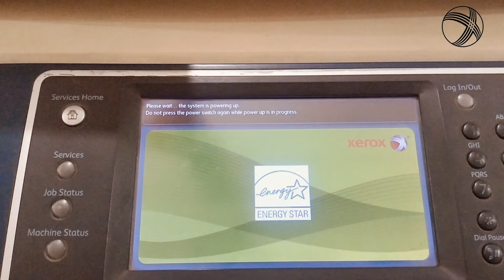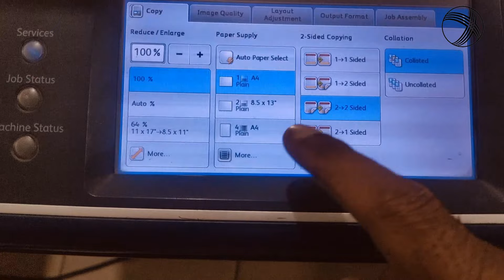Xerox WC 5855/5890 Scanner Cable(Setrip) Tips and Tricks Video | Xerox 5875 Document Feeder Setrip